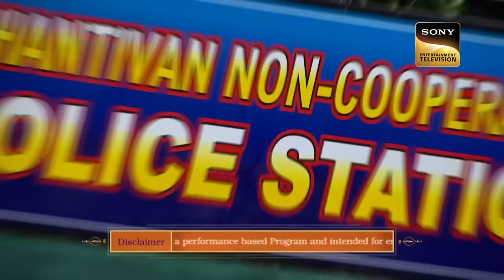Why Did Inspector Shamsher Singh Lock Up Dr.Gulati In Prison? | The Kapil Sharma Show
Aditya Roy Kapur and Shraddha Kapoor are on the sets of The Kapil Sharma Show to promote their upcoming film OK Jaanu. Shraddha and Aditya had a great time with Kapil and his funny gang. Watch this super exciting episode of 'The Kapil Sharma Show'.

Star Cast - Kapil Sharma, Sumona Chakravarti, Sunil Grover, Kiku Sharda, Navjot Singh Sidhu, Chandan Prabhakar
Guest: Aditya Roy Kapur and Shraddha Kapoor
Episode - 72